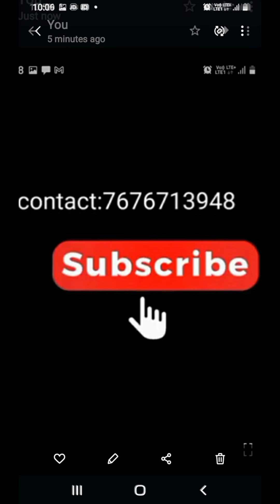1199₹ Mangalagiri pure cotton by cotton running contact blouse printed saree